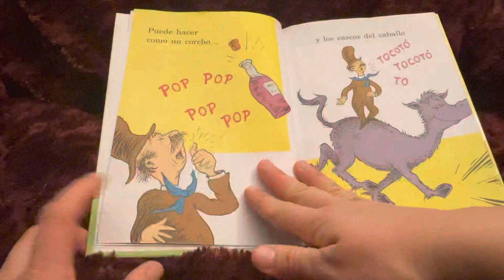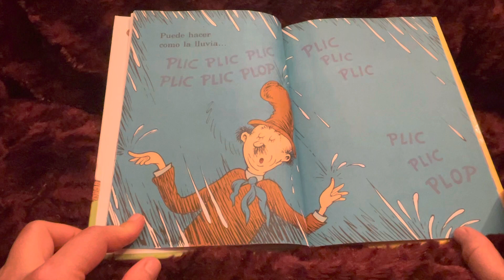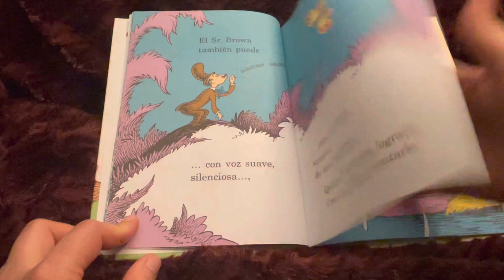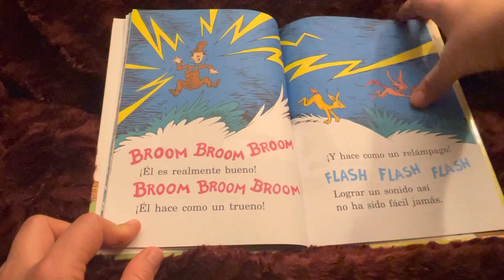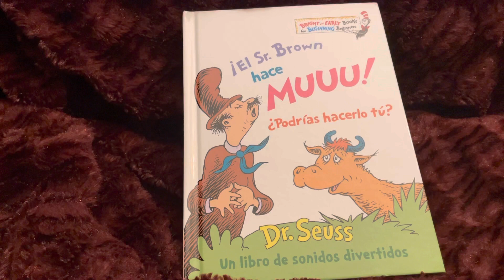El señor Brown hace Muuu, ¿podrías hacerlo tú ? Por Dr. Seuss. Cuento leido